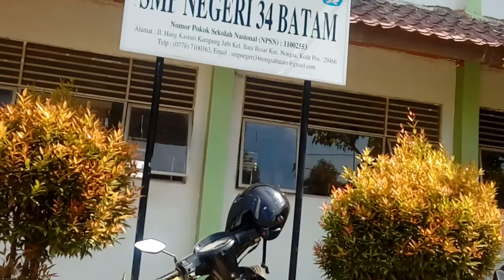Pergi ke sekolahan mau jemput istri disana meliput dulu sedikit keadaan disana(1)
Pergi ke sekolahan mau jemput istri